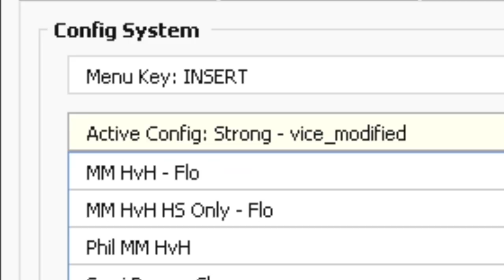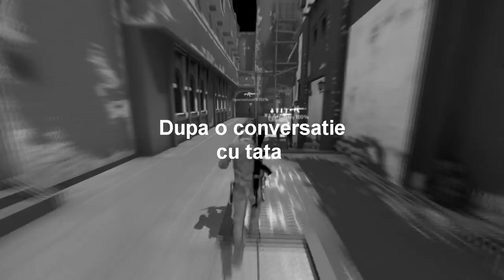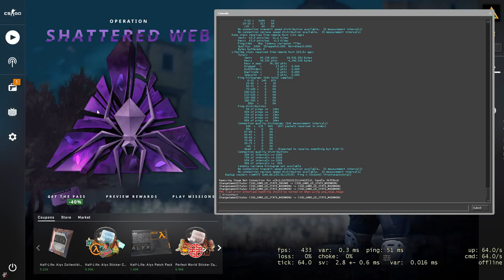CS:GO Rage Hacking #1 | Am zis ca joc legit.... da omu a dat rage in prima runda